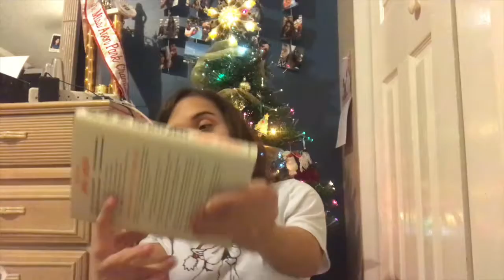What I Got for Christmas 2017 | Vlogmas 20 - 23, 2017 kellisullivlog